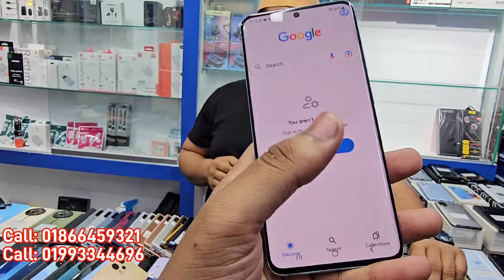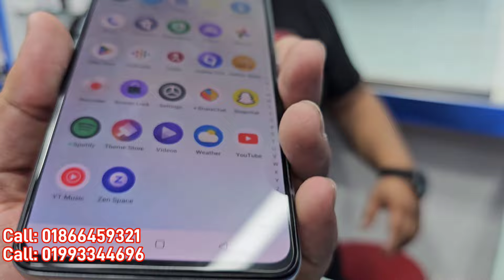used phone price in bangladesh 2024😱used iphone price in bd 2024🔥used mobile price in bd✔used mobile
RT👉 international 👈
Address: label:4, Block:A, Shop: 033/D, Jamuna Future Park (Buy one get one free)

pixxel 4